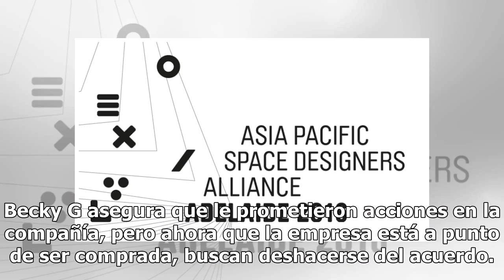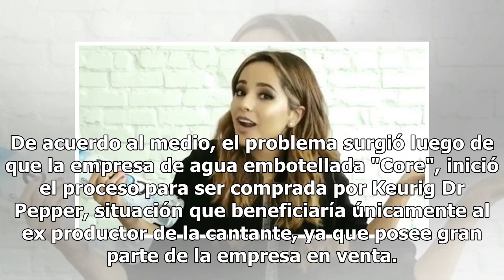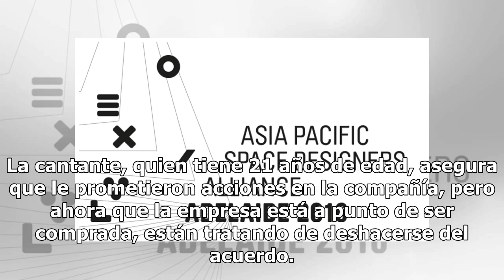Becky G demanda a su exproductor musical por 100 mdd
La cantante Becky G demanda por 100 millones de dólares a su exproductor musical, el Dr. Luke, porque pierde dinero por culpa de él en un negocio, se informa en distintos portales de noticias internacionales. Becky G asegura que le prometieron acciones en la compañía, pero ahora que la empresa está ...